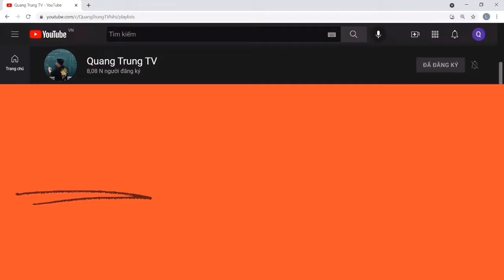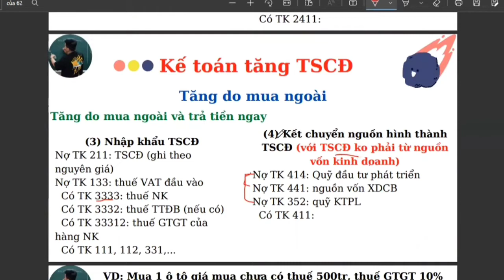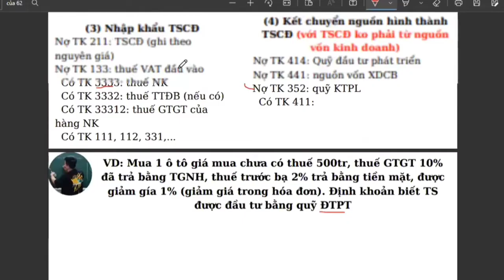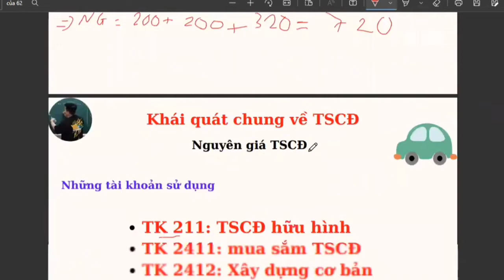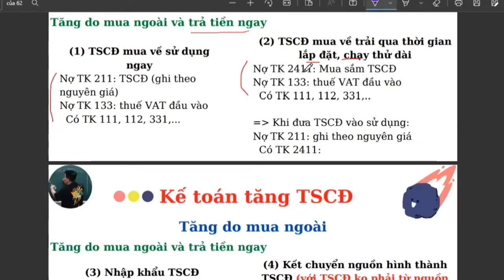KTTC1 chương 4: Kế toán TSCĐ và BĐS đầu tư lý thuyết phần 2 (siêu dễ hiểu) ♥️ Quang Trung TV